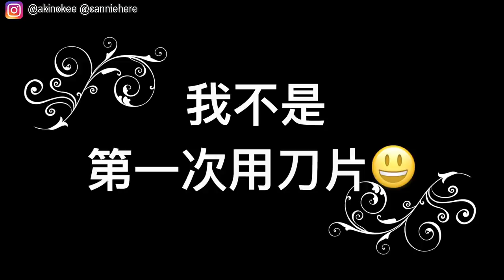直接把热熔胶倒在电话上😱【测试网上爆红DIY影片】（不小心把热熔胶倒在脚上🙄，把房间变成disco现场）|Cannie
直接把热熔胶倒在电话上😱【测试网上爆红DIY影片】（不小心把热熔胶倒在脚上🙄️，用海绵做出电话脚架，把房间变成disco现场，气球和热熔胶能做什么……）
今天就来做一些和平常不同的影片吧❤️
这只影片就是我根据网上一些很流行的爆红影片做diy手作，看看成功没有
没想到做四个只成功一个😞
这只影片还有第二集！等我😉
👀现在见光死🙂️
只想和5-minute-crafts 说😉
谢谢你 😃

星期一❌营业！

🍪Equipment: MacBook Air
🍚Camera：Sony 5100
🍙Editing Software: Final Cut Pro X
🥛Thumbnail Software: Adobe Photoshop CS6

🍔做史莱姆基本步骤🍟：
1）加入适量（和白胶比例1:3）的水，然后加入大量胶水（白胶/透明胶用来做透明slime）
2）然后加入色素/广告彩（这个步骤可有可无），之后加入硼砂水，多次少量，过程不停搅拌，直到成形为止！
-DIY手作
-史莱姆教学
-史莱姆开箱